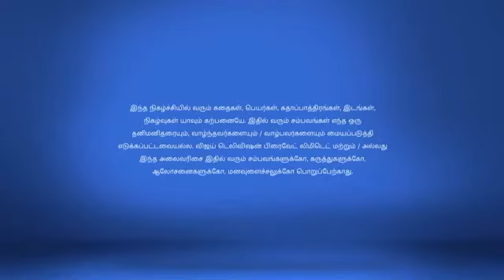Pagal Nillavu 14-08-2017 episode